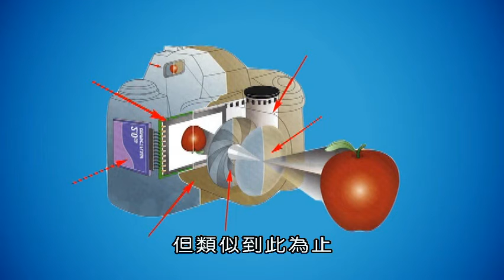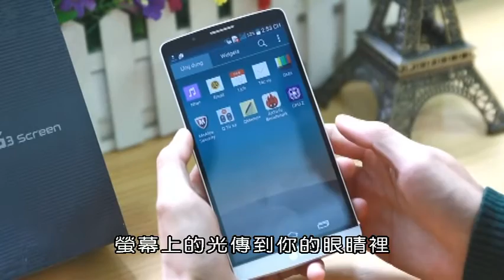數位相機~現代生活中的科學解密系列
百禾文化提供 copyright by 澳洲 Switch
現代生活中的科學解密(全套13集，每一集有七個主題，每個主題三分鐘)

現代的日常生活是由我們跟接觸到的物體之間無數的互動所形成的，本系列節目要探索大自然界的事物與科技產品的基本組成部分和運作原理，從最小的粒子到最大的結構，從太陽能到電池，從GPS到USB，從火箭到牙套…..
每一集有七個主題，每個主題三分鐘，從科學的角度簡單的解釋，讓觀眾馬上就能了解各個物體或東西內在的原理和運作方式。
第一集：
蛋裡面有什麼？
乾冰的原理是什麼？
網際網路是什麼？
電燈泡的原理是什麼？
火是什麼？
交通號誌的原理是什麼？
電冰箱的原理是什麼？

第二集：
雷射是什麼？
耳機的原理是什麼？
鏡子的原理是什麼？
全身掃瞄儀的原理是什麼？
羅盤的原理是什麼？
維他命是什麼？
USB是怎麼發明的？

第三集：
救生衣是漂浮裝置
橡膠
電池
唱針
保齡球
數位相機
打噴嚏

第四集：
色盲
GPS全球定位系統
龍捲風
偽裝( 保護色 )
肺臟
綠幕
消除刺青

第五集：
Wii電玩控制
彈簧
風力機
高爾夫球
手榴彈
熱氣球
水耕法

第六集：
虛擬實境
眼球
溫度計
吉他琴弦
拉鏈
核能
花卉

第七集：
季節
小喇叭
哭泣
火柴
爆米花
細菌
販賣機

第八集：
鋼琴
防曬劑
牙套
鎖和鑰匙
滅火器
真空吸塵器
反射

第九集：
收音機
流汗
鐘擺時鐘
飛機機翼
爆竹
風箏
止痛劑

第十集：
鬍鬚
遙控器
搔癢
魚菜共生
味蕾
潮汐
水泥

第十一集：
微波爐
麥克風
碳酸水 ( 氣泡水 )
公制
防彈背心
藍牙
無人機

第十二集：
雲
睡眠
太陽能面板
彩虹
鋁和鋼
火箭
冷氣機

第十三集：
藍光光碟
拿鐵藝術
羽毛
洗髮精
發粉和酵母
去漬劑
記憶泡